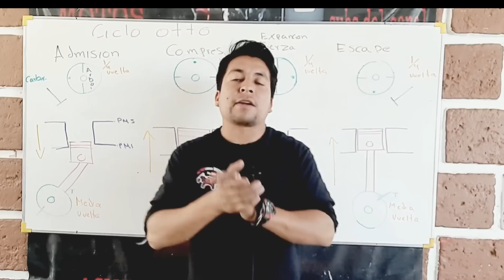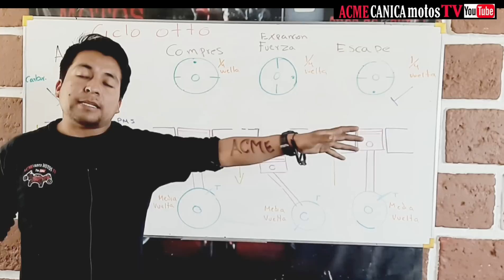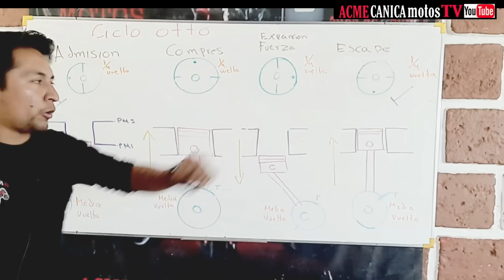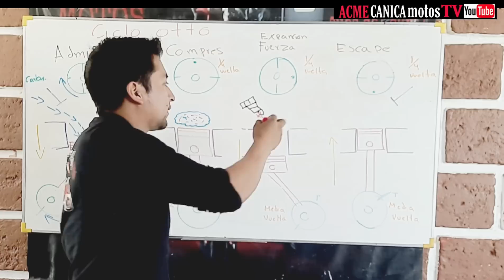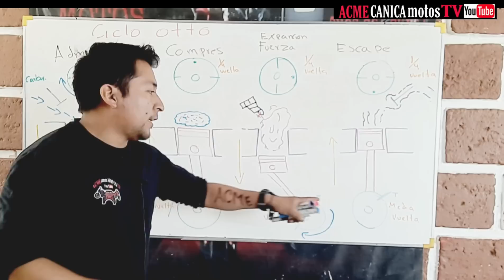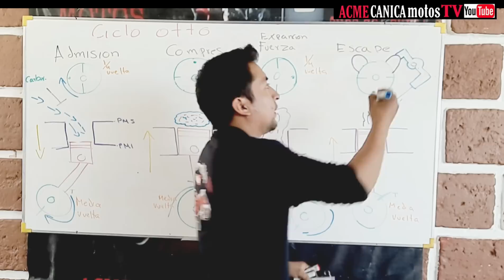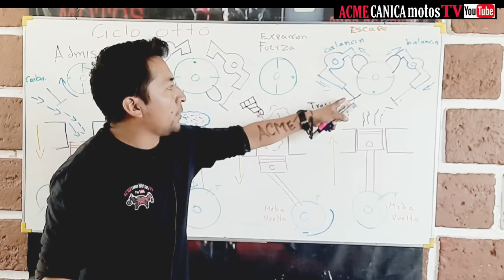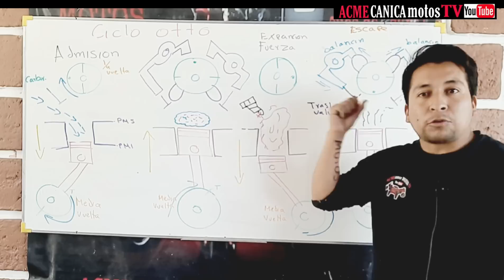Sistema de Motores ( MASTER CLASS) Mecánica de MOTOCICLETAS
Mecanica de Motocicletas